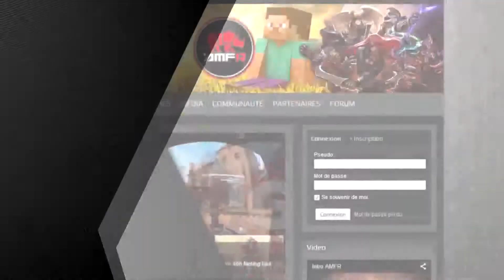[GTA4][Patrol Duty]#1 - Toute première Fois [POLICE][LCPDFR]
1ère Patrouille LCPD:FR sur le thème du New-York Police Deptartment.